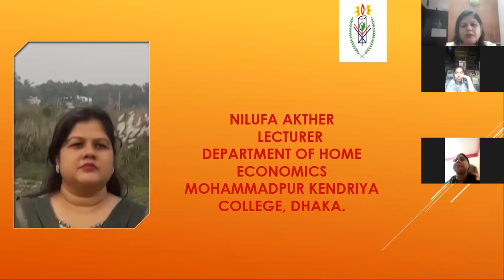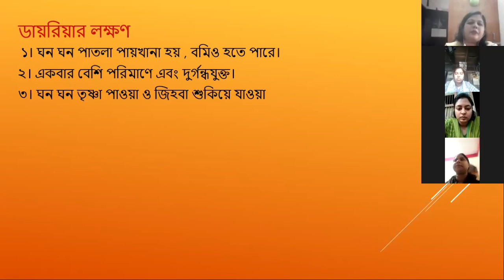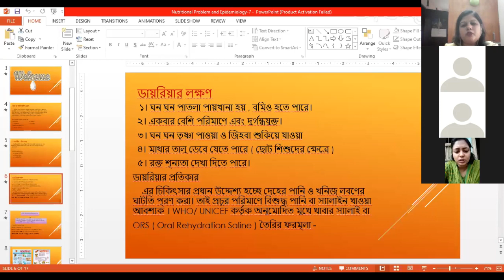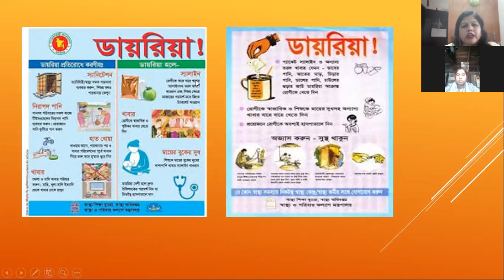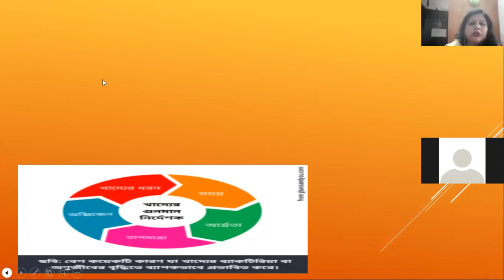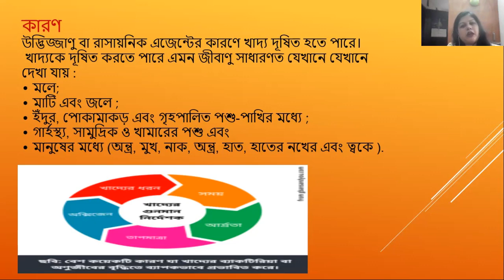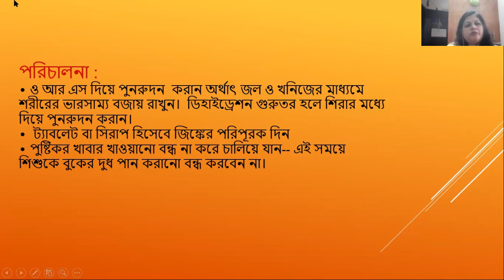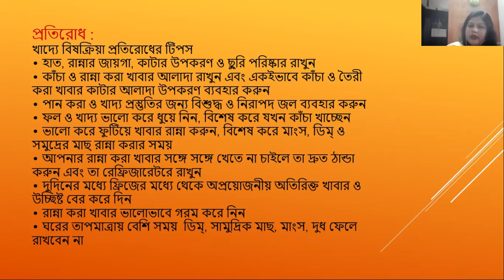nutritional problem nd epidemiology-lecture 07